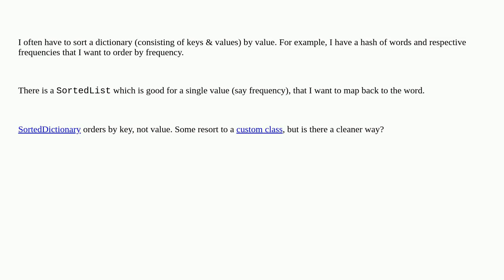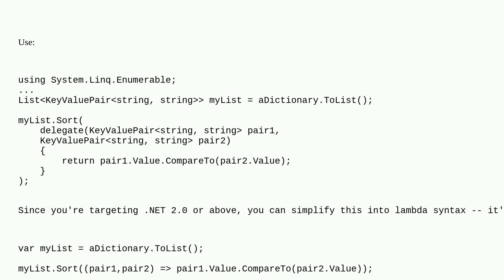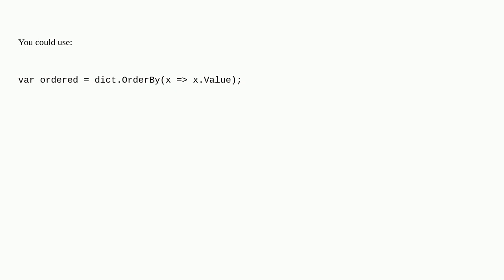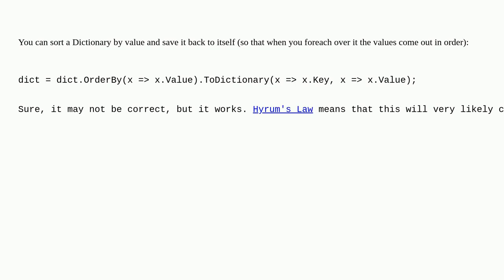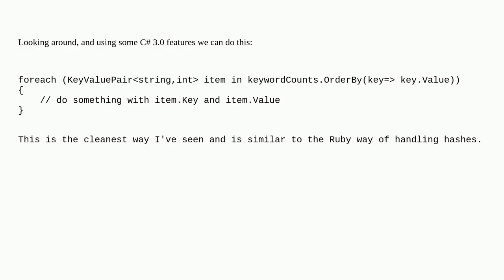How do you sort a dictionary by value?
A special thanks goes out to the awesome community

  sorting .net c# dictionary